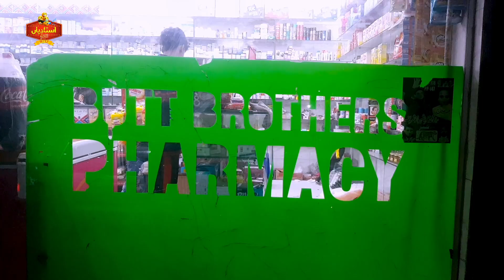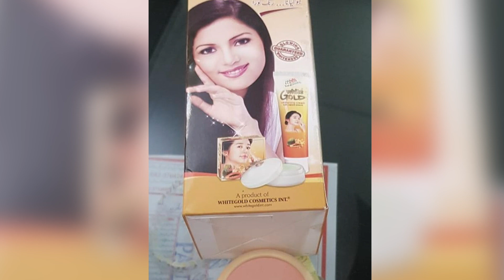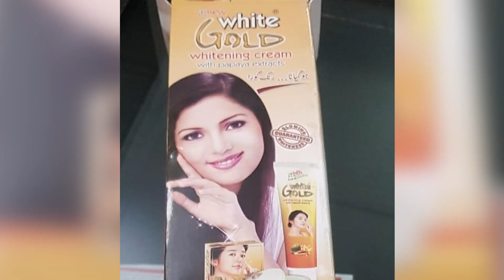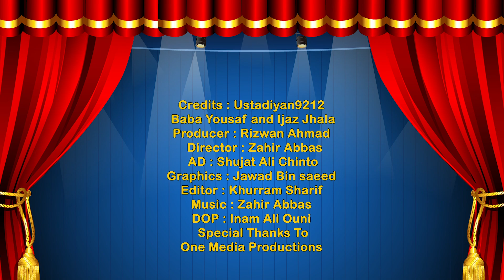Cream Na Milne Se Dolhay Ki Shadi Barbaad Ho Gayee | White Gold International Cream | Ustadiyan9212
Topic : Cream Na Milne Se Dolhay Ki Shadi Barbaad Ho Gayee | White Gold International Cream | Ustadiyan9212

Characters in the Show :
Ijaz Jhalla Urf Jajja Khan : ‭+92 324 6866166

Credits :

Director : Zahir Abbas
Producer : Rizwan Ahmad
DOP : Shujat Ali Chinto
Post : One Media Productions
Editor : Khurram Shareef
Graphics : Jawab Bin Saeed

Ustadiyan is a leading Pakistani Musical, Comedy, Funny and Artistic Youtube channel that promises to bring you factual and timely international stories of Pakistani Musicians, Singers, Sports Person, Artists and There Personal Life .
Ustadiyan is the Best Entertainment Channel of Pakistan & the Whole World
Here We Provide Informative, Interviews, Comedy Videos and Much More Fun.

Snack Video : /ustadian9212